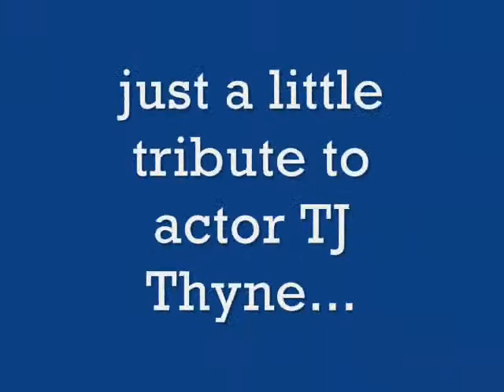tj thyne eyes_0001.wmv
a tribute to american actor TJ Thyne (Bones), talented and good looking...